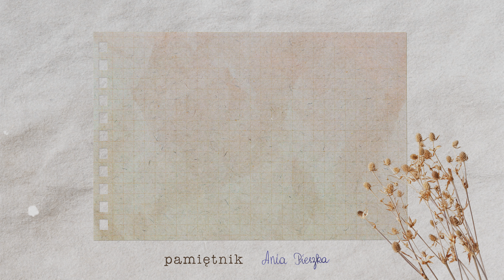Ania Pieszka - Modlitwa Poranna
Kup płytę: annapieszka.pl
Słowa: Anna Pieszka
Muzyka: Anna Pieszka, Kacper Popek
Aranżacja muzyczna, instrumenty klawiszowe, bas, perkusja: Kacper Popek
Mix, mastering: Robert Szydło

Lyric Video: Marta Kubiak

annapieszka.pl

Nietrudno domyślić się kiedy powstała piosenka o takim tytule. Oczywiście, rano, podczas mojej porannej modlitwy! Od momentu nawrócenia mam taką rutynę, że każdy dzień rozpoczynam od modlitwy, oddania siebie Bogu, powierzenia Mu kolejnego dnia mojego życia. "Modlitwę Poranną" zaśpiewałam po raz pierwszy gdy modliłam się jadąc samochodem do pracy. Szybko nagrałam ją na dyktafon i tak powstał szkic całej piosenki, która wraz z pojawieniem się pogodnego aranżu Kacpra dojrzewał we mnie i rozwijał się, choć od początku czułam, że piosenka ta ma być stosunkowo prosta by każdy bez względu na umiejętności wokalne ;-) mógł ją zaśpiewać i się nią modlić.

Panie mój Wypełniaj ten dzień
Wypełniaj mnie

Chcę by ten dzień oddał Tobie chwałę

Panie mój oddaję ten dzień
Oddaję się

Więcej Ciebie - mniej mnie
Każdego dnia

Chcę być jak Ty